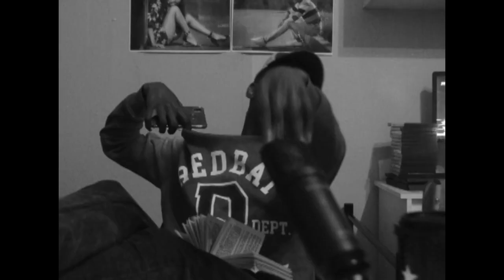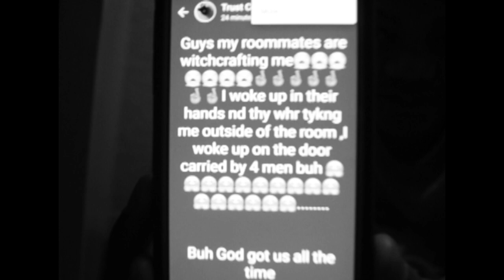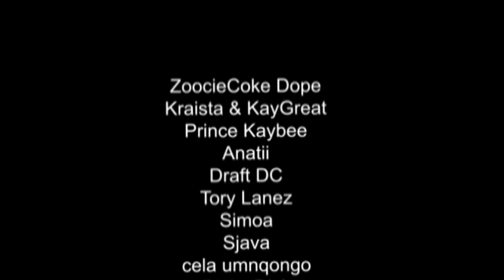EyeShotThat Episode 2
Dares and Pranks
S/O to the whole gang.
This video is  none profit